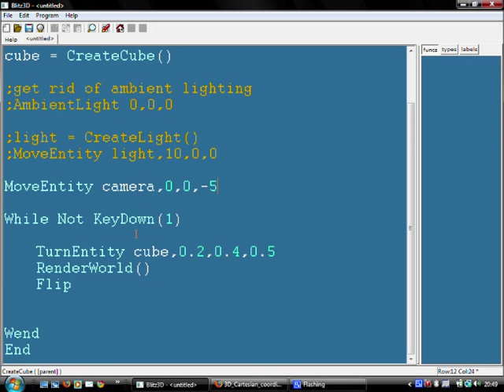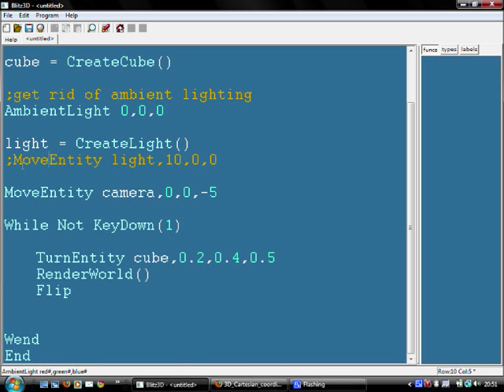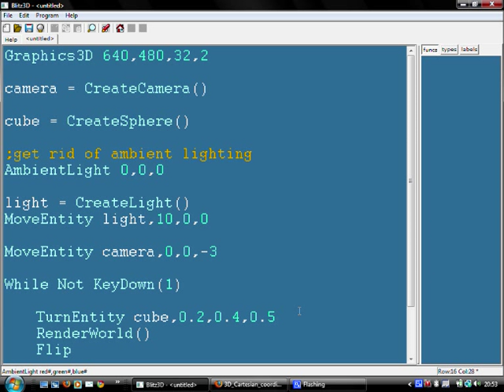Blitz3D for beginners - Part1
The first part of the Blitz3D programming for beginners, we'll be looking at the basics of 3D followed by making a full 3D game in later parts.

Code (Copy and paste the below into Blitz)

Graphics3D 640,480,32,2
camera = CreateCamera()
cube = CreateCone

;get rid of ambient lighting
AmbientLight 0,0,0

light = CreateLight()
MoveEntity light,10,0,0
MoveEntity camera,0,0,-5

While Not KeyDown(1)
TurnEntity cube,0.2,0.4,0.5
RenderWorld()
Flip
Wend
End